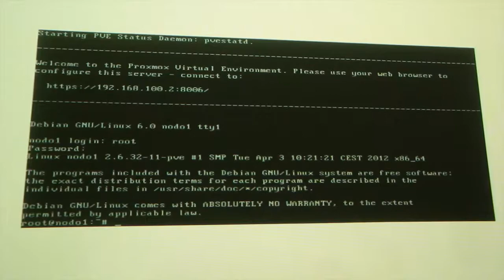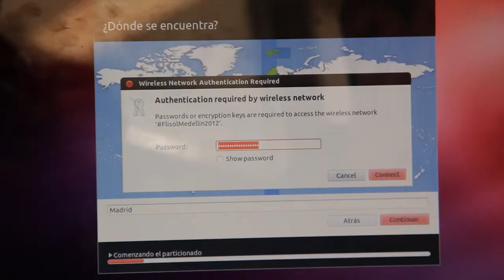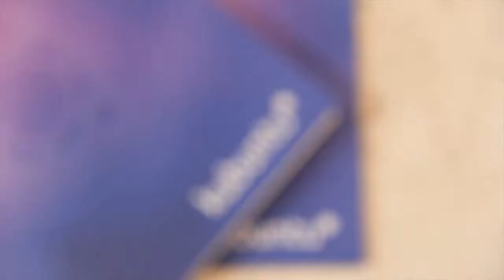FLISOL 2012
Nuestros ojos e intereses se fueron a recorrer Flisol 2012 Medellín, que se llevó a cabo en la Universidad Nacional, y como siempre, nos encontramos con muchos amigos, preguntamos y nos respondieron, y nos devolvimos a casa queriendo un software libre distinto...